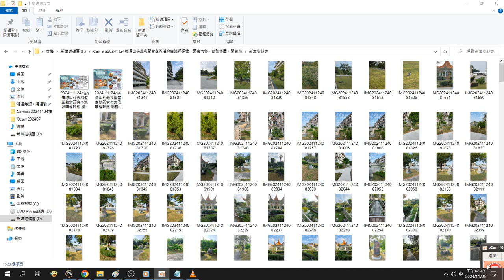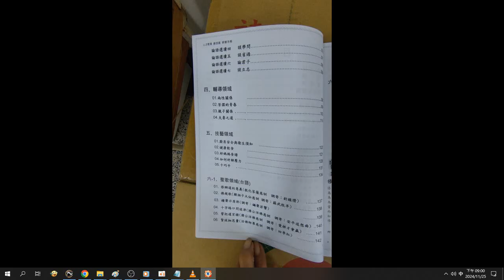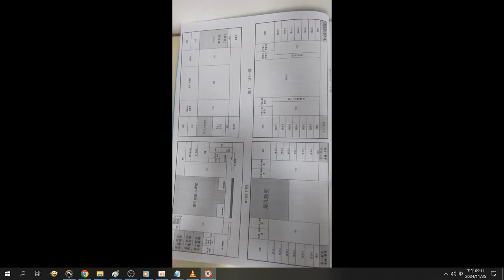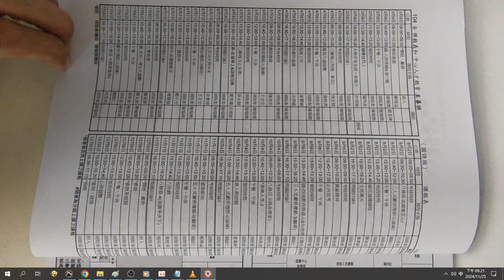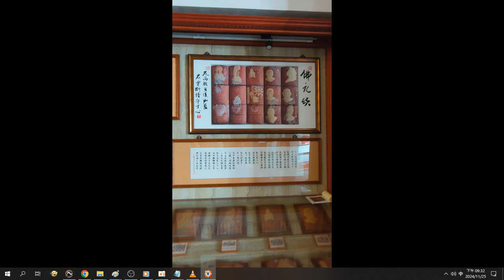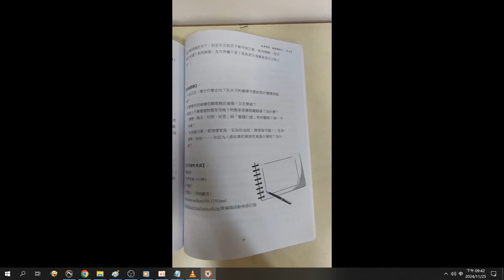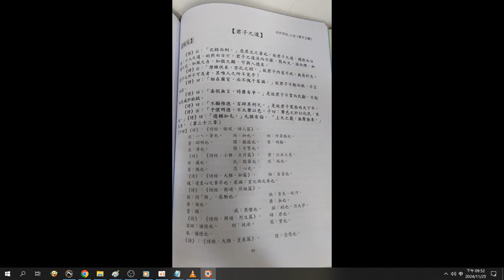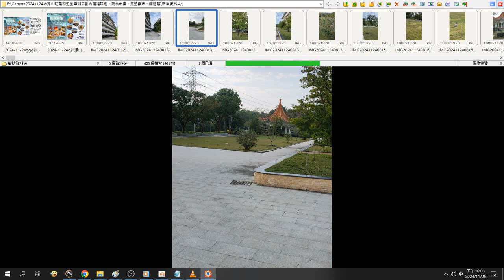20241124 a#圖片集#神源山莊義和聖堂舉辦活動含讀經評鑑、蔬食市集、氣墊樂園、開智慧附加的聲音含#閩南語讀經#三字經 02